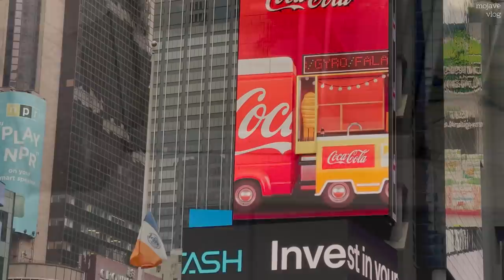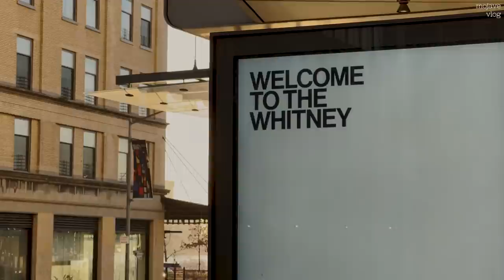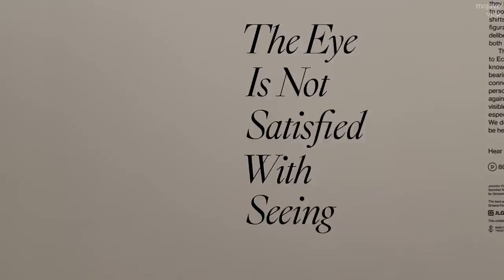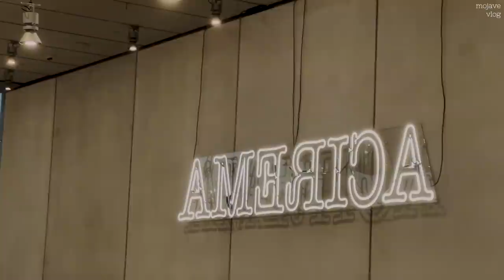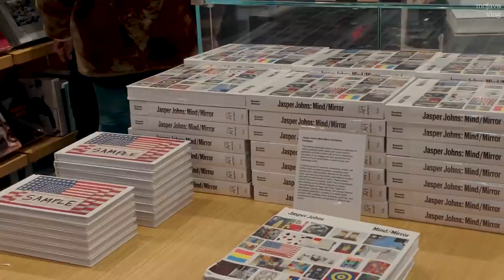New York vlog🗽뉴욕 브이로그 | 휘트니 뮤지엄(feat.노을뷰) | 집콕 와인 | 버터 뇨끼 | 천천히 시작하는 아침 | 마라샹궈 | 타임 스퀘어 [Eng sub]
이번주는 차오르는 생각들도 정리해보고 뮤지엄에서 멋진 노을도 보면서 짐짓 천천히 보내봤어요 :)

🧥OUTFITS
Coat- Max Mara (Vintage)
Grey Top - Acne Studio
Bracelet - Sophie Buhai
Sneakers - Adidas Temper Run
Coat - Karen Millen
Top - Frame
Jeans - Levi's Ribcage
Necklace- Coldframe
Bag - Gucci (Vintage)